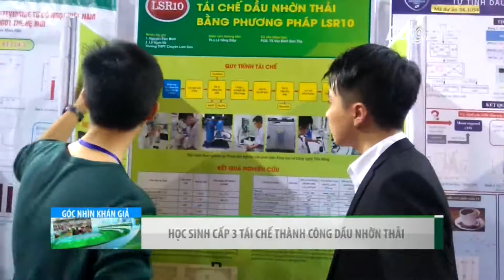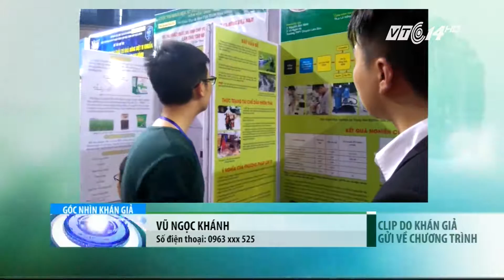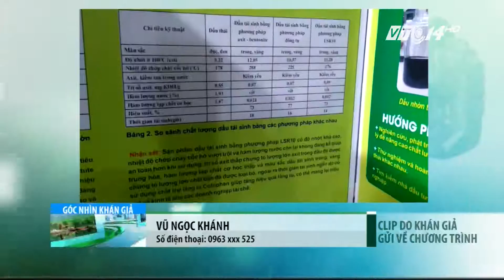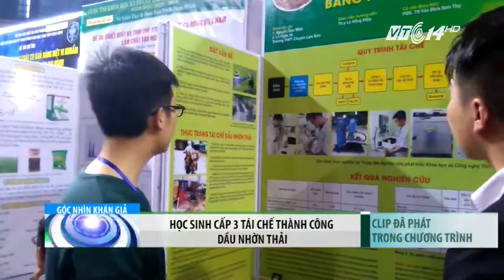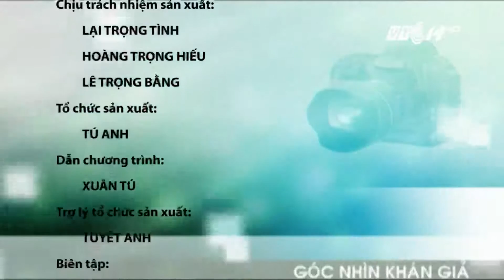(VTC14)_Góc nhìn khán giả ngày 24.03.2016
(VTC14) - Những thông tin chính trong bản tin Góc nhìn khán giả ngày 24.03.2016 :
- Đắk Lắk: Tai nạn liên tiếp trên đường Hồ Chí Minh
- Lâm Đồng: Hồ thủy lợi xả nước sớm, nông dân thiếu nước tưới tiêu
- Khánh Hòa: Nước thải từ lò mổ xả thải thẳng ra môi trường
- Quảng Ngãi: Rác thải từ chợ tự phát tập kết trước khu dân cư
- Học sinh cấp 3 tái chế thành công dầu nhờn thải.